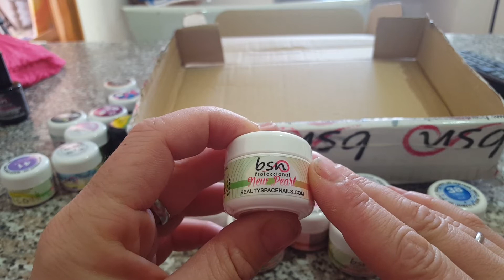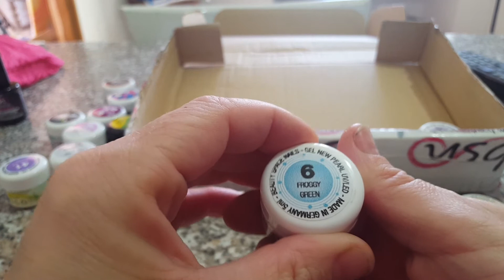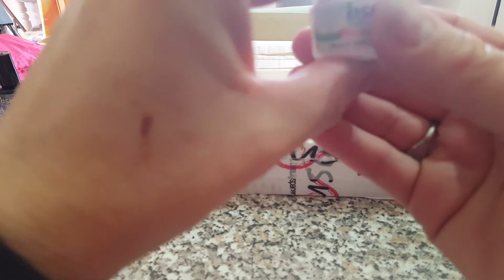ACQUISTI BSN NOVEMBRE 2 ORDINE (2PARTE)